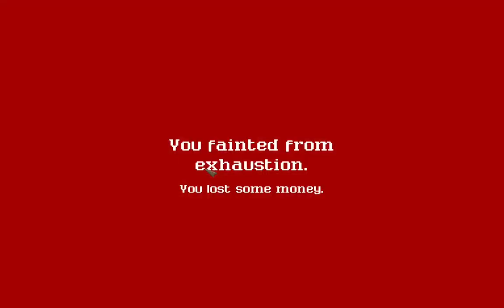The Lost Episode - Forest Spirit #7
You would think by now I'd be far more professional at this, but even professionals can make a simple mistake. And because of that, I look like I've jumped forward, when it was all there, just not... visually.